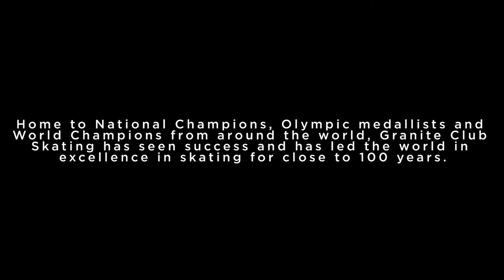Ice Skating Documentary Edit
Documentary edit created for an Editing Specialty course at Ryerson University (using given footage).